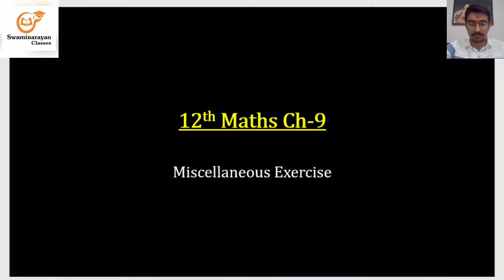12th Maths Chapter - 9 Miscellaneous Part - 2